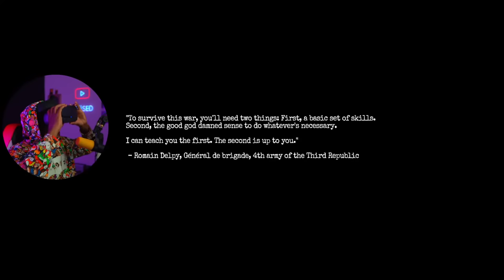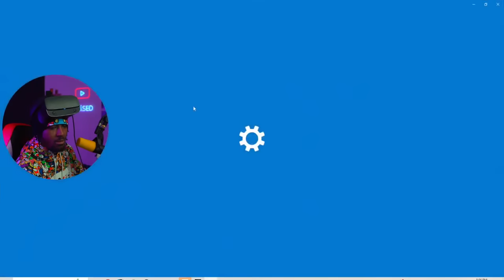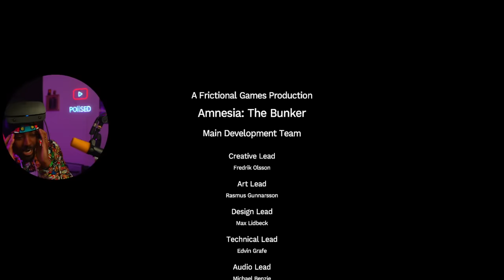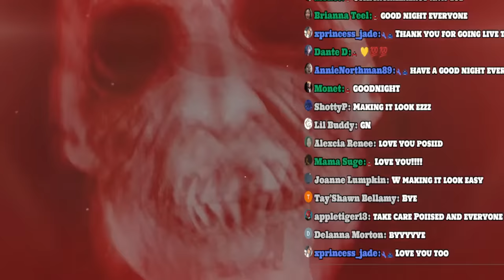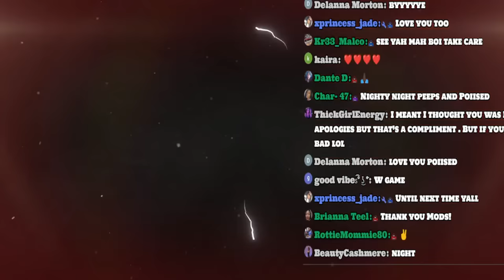Amnesia: The Bunker VR Full Game Walkthrough